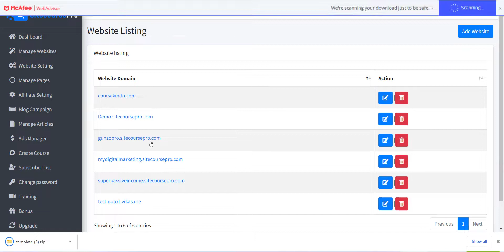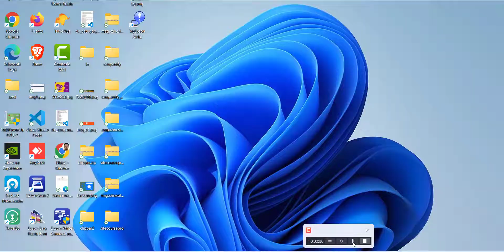SiteCoursePro : How to Setup Sites with Custom Domain